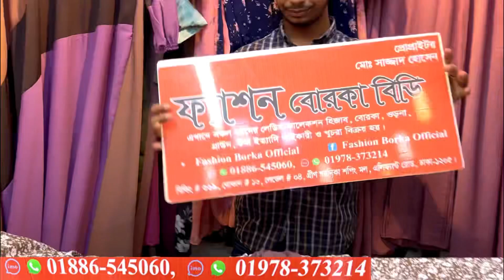বাটারফ্লাই বোরখার একরং/প্রিন্এের সকল কালেকশন || Buttery gown borkha collection at student budget